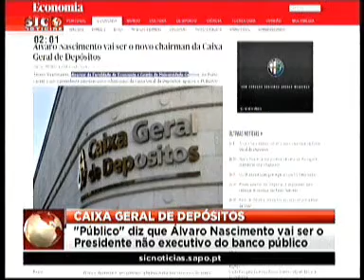Álvaro Nascimento vai ser o novo chairman da CGD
Sic Notícias - Notícias
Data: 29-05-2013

Texto: Álvaro Nascimento, diretor da Faculdade de Economia e Gestão da Universidade Católica, no Porto, vai ser o novo presidente não executivo da Caixa Geral de Depósitos.